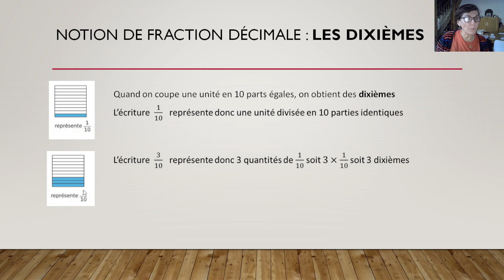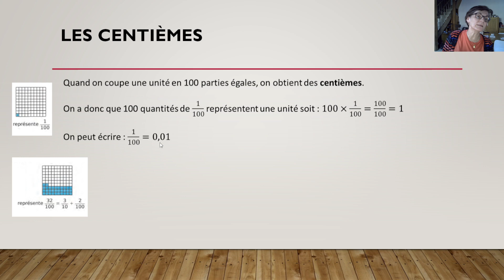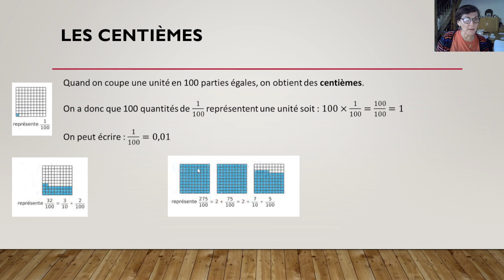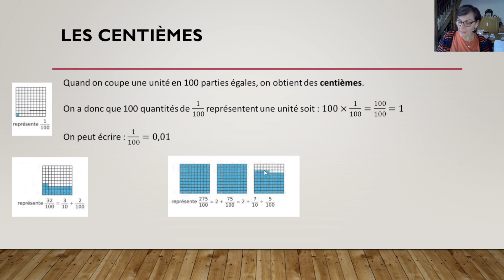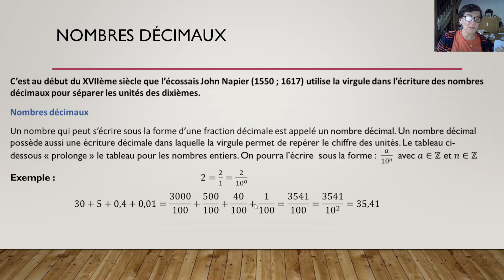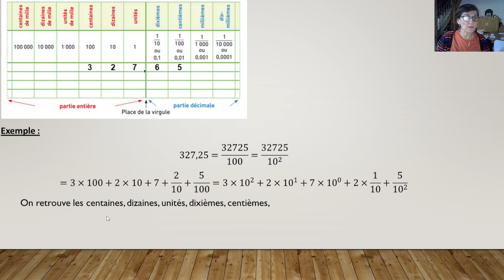écriture d'un nombre décimal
LA licence 3PE
fraction unitaire, décomposition en puissances de 10, programme CM2